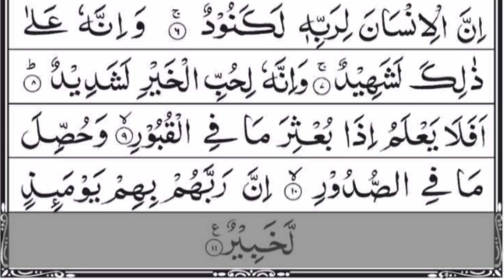Surah Al-Adiyat full |By Abdullah Al Khalaf | surahadiyat aladiyat quran beautifulsurah tilawat.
quranrecitationwithtranslation beautifulquanrecitation misharyalafasyquranrecitation beautifulquranrecitationwithEnglishtranslation mostemotionalquranrecitation misharyalafasybestquranrecitation qurantilawatbestvoice differenttypesofquranrecitation tilawatequranwithUrdutranslation hearttouchingrecitation heartsoothingquranrecitation hearttremblingquranrecitation recitationofholyquran surahbaqarahhearttouchingvoice mostsoothingquranrecitation emotionalquranrecitation qurantilawatbeautifulvoice qurantilawatforsadness emotionalquranrecitationcrying bestrecitationofquranintheworld mostpowerfulquranrecitation melodiousquranrecitation beautifulquranrecitation bestqariqurantilawat bestsheikhquranrecitation bestquranrecitarintheworld surahRahmanbeautifulvoice amazingquranrecitation quranrecitationwithtranslation quran forcalmingheart#cryingquranrecitation
quranforpeaceofmindandheart worldbest reciterfemale#soothingquranrecitationforstudying#quranrecitationforblessing#most beautifulsurahinquran#mostbeautifulsurahiquran#healingquranrecitation

Surah Al-'Adiyat, the 100th chapter of the Quran, begins by highlighting the charging horses, portraying them as a powerful and awe-inspiring force. The surah then draws a parallel between the behavior of these horses and certain aspects of human behavior. It emphasizes the ingratitude of humans, who, despite enjoying numerous blessings from Allah, often turn away from Him.

The surah vividly describes a scene of chaos and upheaval, symbolizing the Day of Judgment. It warns about the consequences of neglecting one's responsibilities and the divine guidance provided by Allah. Ultimately, it serves as a reminder of accountability and the importance of reflecting on one's actions before facing the consequences in the Hereafter.